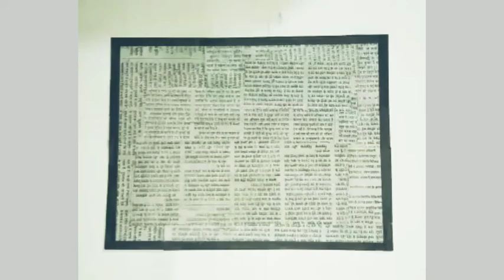How to draw a newspaper scenery